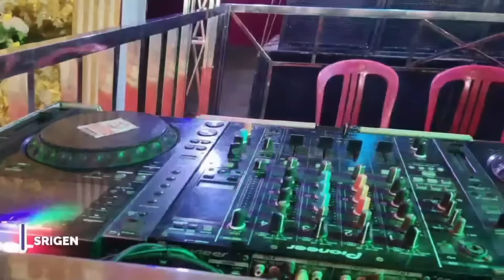SHANGRILA 🔥FUUL DJ FUNKOT VIRAL TERBARU🔥💯 DIRIKU APA ADA NYA ‼️CINTA SUCI ‼️FDJ DEVI GEMOY